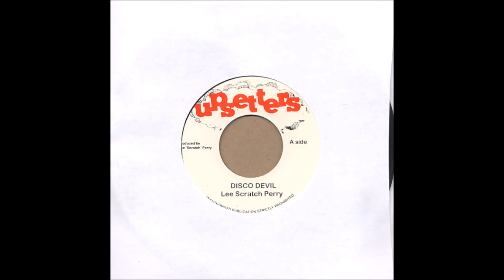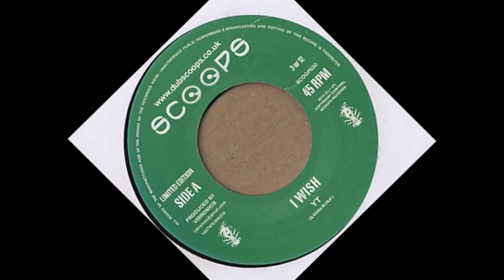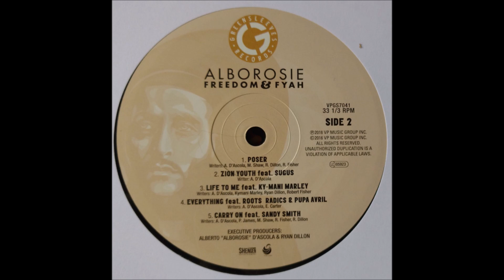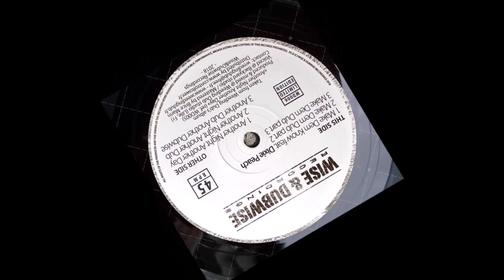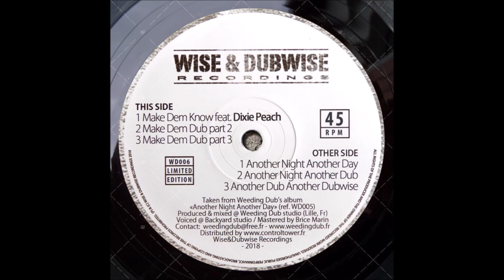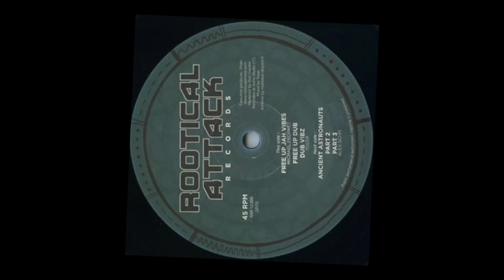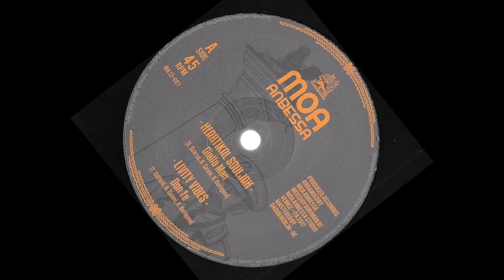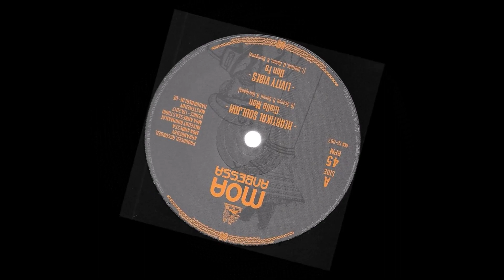Reggae Dub Mix 2018 soundsystemetcocktails53 - Vinyls Set by Don Nikko Mystik Sound + tracklist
Mix Reggae Dub par Don Nikko du Mystik Sound enregistré en live à partir des vinyles de ma collection lors de la 53ième soirée SoundSystemetCocktails du 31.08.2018 au TiLikiPi Annecy.

Tracklist :
01 - Lee Scratch Perry - Disco Devil - 00:00
02  - YT - I Wish  - 01:34
03 - Alborosie - Zion Youth feat Sugus -  03:16
04 - Giallo Man - Heartikal Souljah  - 05:22
05 - Weeding Dub - Make Dem Know feat. Dixie Peach -  08:17
06 - El Fata - I Love Jah  - 10:37
07 - Michael Prophet - Free Up Jah Vibes  - 12:14
08 - Troy Berkley - Babylon  - 14:28
09 - Don Fe - Livity Vibes  - 16:21
10 - Simon Nyabin - Highway  - 18:38
11- SIM - Complainte des cuivres  - 20:19
12 - Twilight Circus - No More Will I Roam (Feat Ras Alla) - 23:02

Selekta Don Nikko du " Mystik Sound "
Collectionneur de Vinyl 45 et 33 t depuis les années 2000 , il en possède aujourd’hui plus de 2000 qu il diffuse lors des événements du Mystik Sound dans un style Dance Hall , Reggae , Dub , Roots

Mystik Sound est un  Sound System Originaire d’Annecy qui voit le jour en 2005 , il est composé d'une équipe de plusieurs selekta  Don Nikko , Poff  , Sensi Rom et Ben  qui associent leur passion du reggae pour la partager avec un public en quête de bonnes vibes !!!
Résident du Bar a cocktails le TiLikiPi depuis 2014 , retrouvez les chaque mois pour leurs soirées " Sound System et Cocktails " et retrouvez gratuitement sur mixcloud l'enregistrement des soirées du Mystik Sound